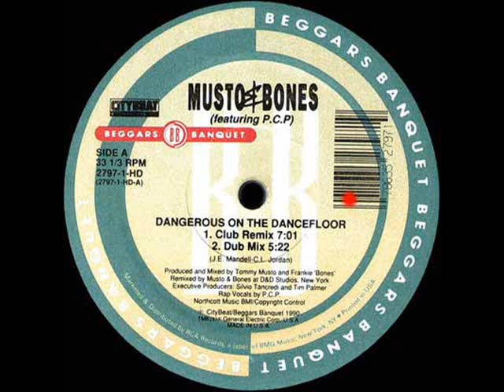Dangerous On The Dancefloor (Club Remix) - Musto & Bones Featuring P.C.P. - RCA (Side A1)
US House 1990